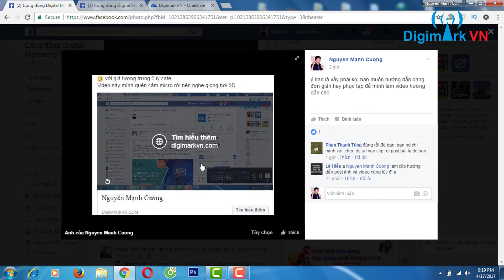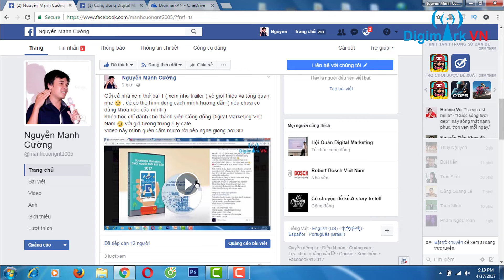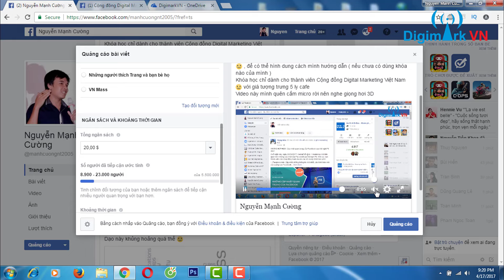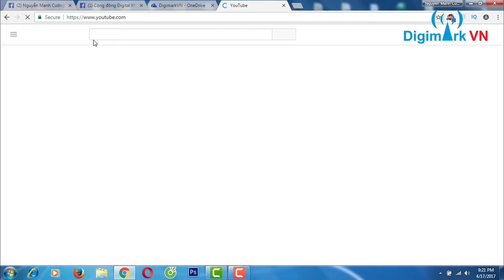Hướng dẫn chèn link website vào cuối Video khi post Facebook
Cộng đồng Digital Marketing Việt Nam - Cùng nhau chia sẻ kiến thức, chia sẻ khách hàng. Phát triển cộng đồng Digital Marketing lớn mạnh